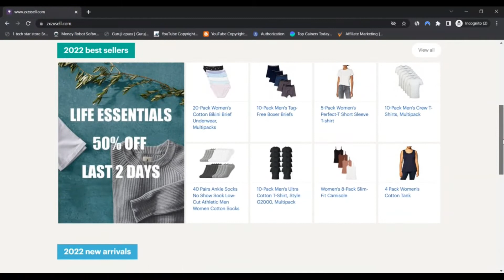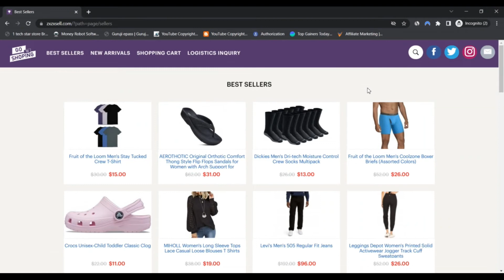ZxzxSell Reviews [ With Proof Scam or Legit ? ZxzxSell ! ZxzxSell Com Reviews ! ZxzxSell.Com Reviews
What is Zxzxsell.com?

Zxzxsell com portal can be a globally well-liked Website released recently. It offers a range of clothing, footwear and other add-ons which include t-shirts, denims, tops, innerwear, yoga apparel, new-born outfits, a variety of branded footwear and so forth. The store contains a welcoming staff members that treats people today properly, but nonetheless, internet buyers would like to investigate Is Zxzxsell com Legit or ripped off website.